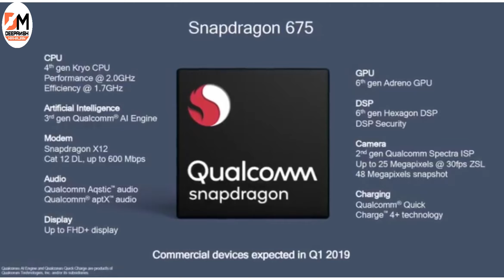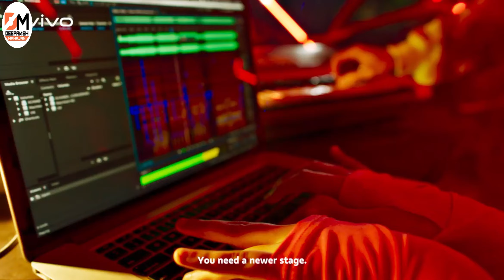Samsung Galaxy M40 vs Vivo Z1 Pro-Who is winner ???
Hello friends,my name is Deepansh,iss video  me maine Samsung Galaxy M40 aur Vivo Z1 Pro ke beech ek comparison kiya hai.Mujhe ummeed hai aapko ye video pasand aaya hoga,agar aapko ye video pasand aaya ho to iss video ko Like,Share karna na bhulen sath hi mere Channel ko subscribe kar lijiye aur bell icon ko press kar dijiye.